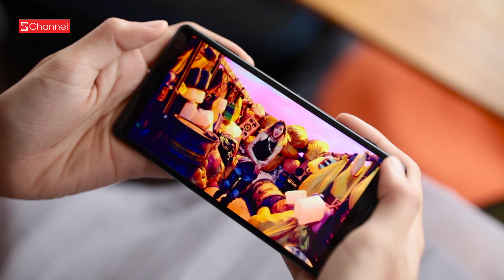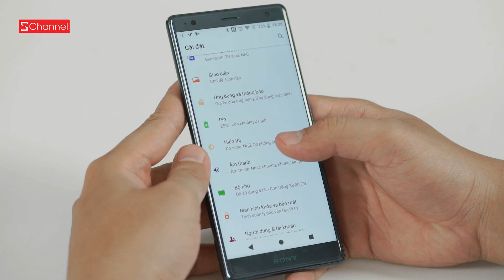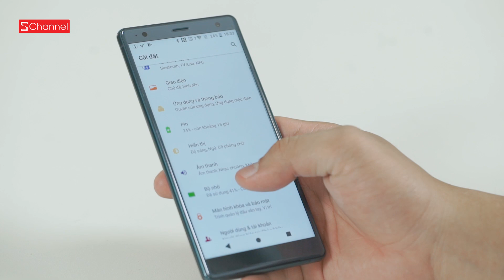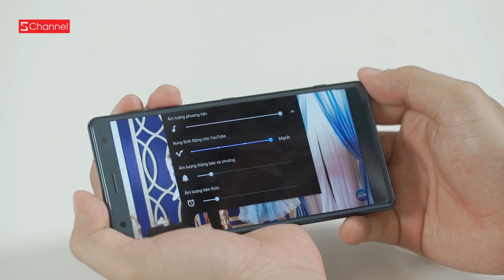Đánh giá chi tiết Xperia XZ2: Khi gã khổng lồ tỉnh giấc!